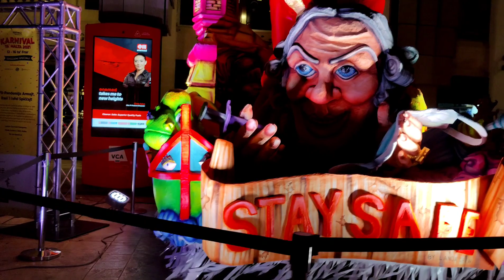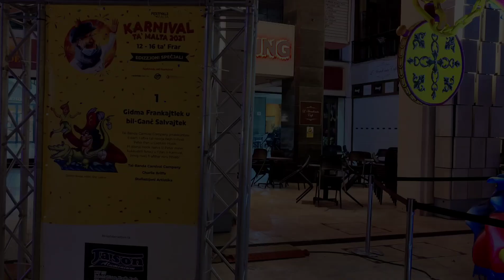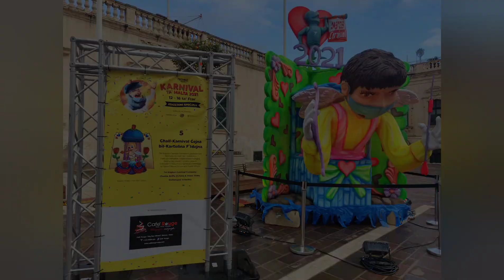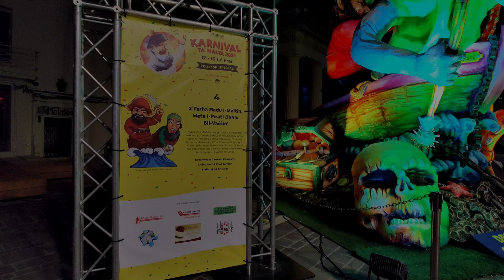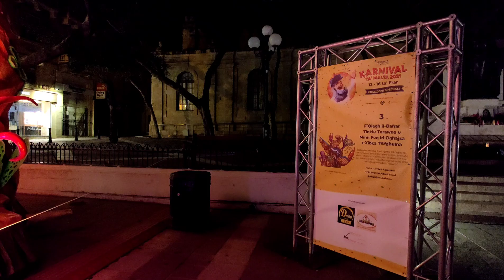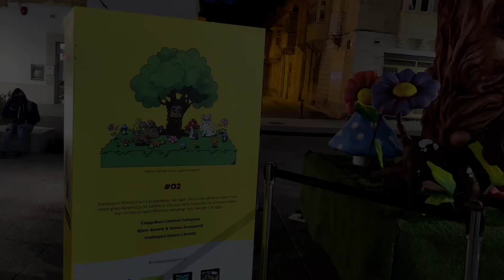Karnival ta Malta 2021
Carnival 2021